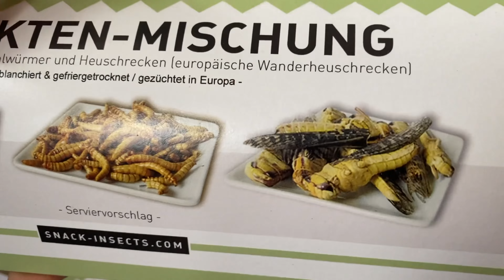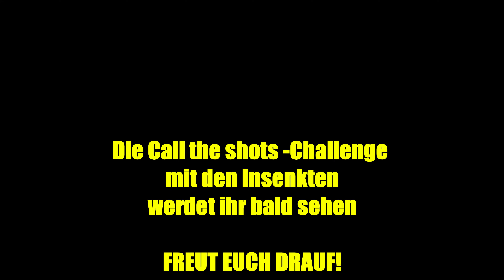Dieses Video war so nicht geplant…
Wir waren in Görlitz und hatten geplant ein Call the Shots zu machen, doch dann lief es anders als geplant…
We hope you like the new video.

peace out!